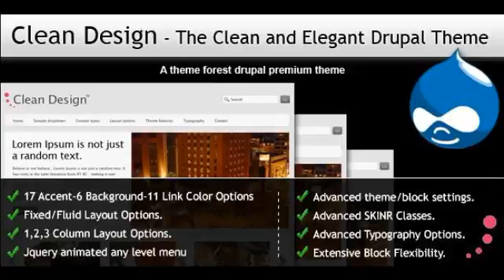Preview Clean Design - The Clean and Elegant Drupal Theme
NOTE: _#8211; Currently only Drupal 6 version of this theme is available, though Drupal 7 Core is released but still there are lot of modules/themes that need to ...

          , Columns
             : 3

          , Compatible Browsers
             : IE7, IE8, IE9, Safari, Opera, Chrome

          , Documentation
             : Well Documented